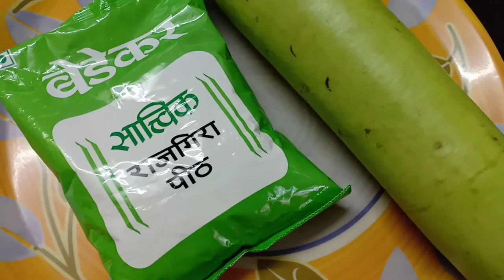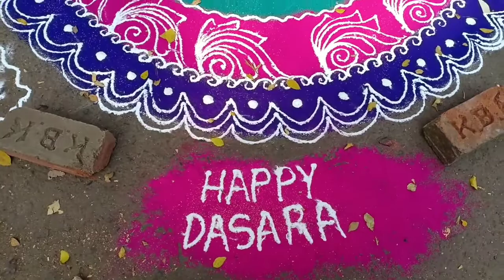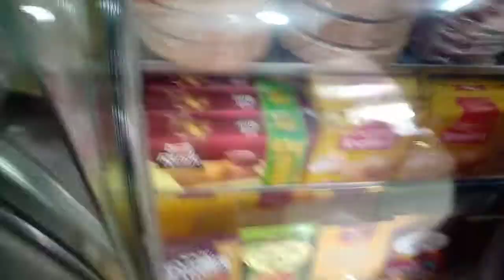Ashstmi upwas ka khana//happy dashera vlog//Kya kand hua mere sath in dino me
Hey friends..dekhiye Kya Kya kand hua aaj mere sath ..aur he ashtmi n dasherra celebration.